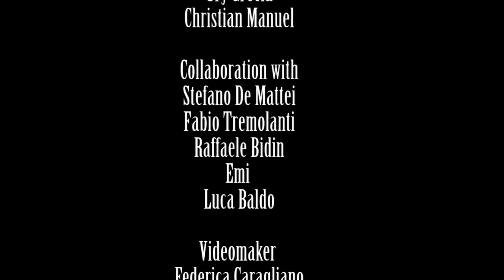Ery Ruraito - choreo dubstep